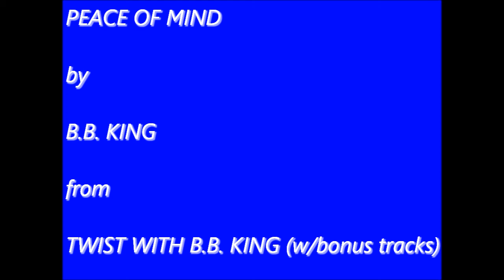Peace Of Mind